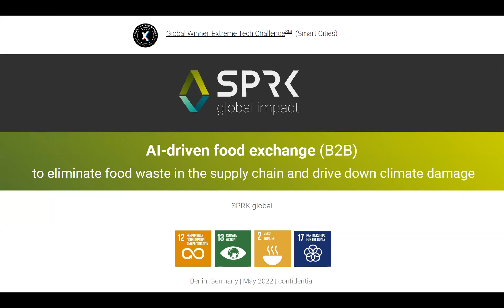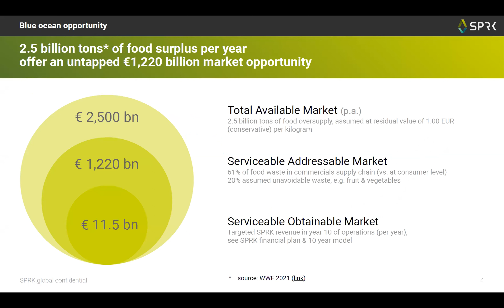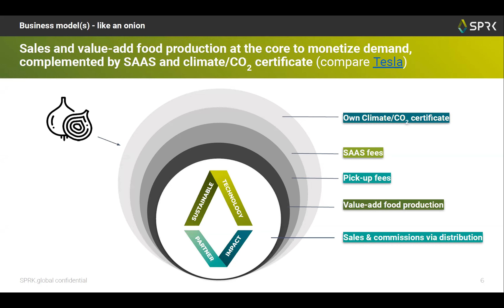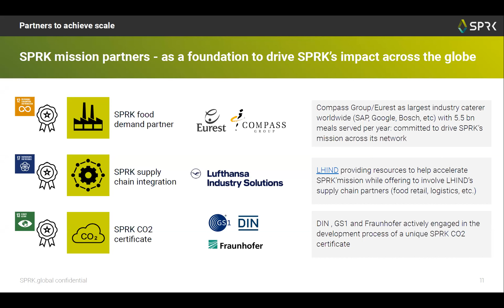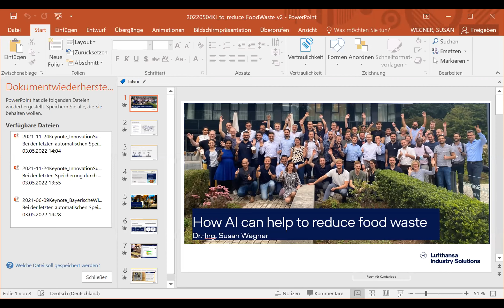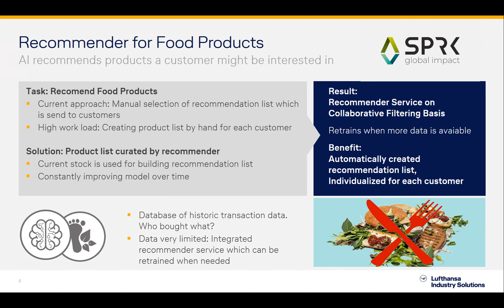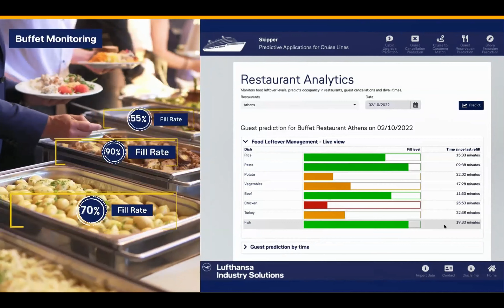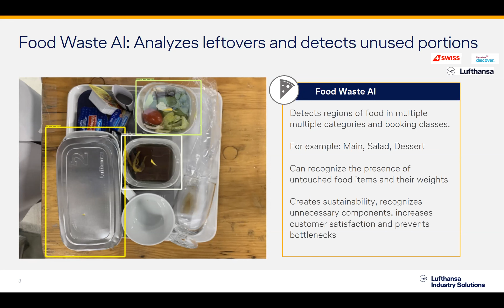4 - How AI helps to reduce food waste - Alex Piutti (SPRK) & Susan Wegner (Lufthansa Ind. Sol.)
On our digital conference on May, 4th 2022 Dr. Susan Wegner (VP Artificial Intelligence & Data Analytics, Lufthansa Industry Solutions) and Alexander Piutti (Founder & CEO, SPRK.global) were talking about their collaboration reducing food waste using AI.
A very interesting case! Thank you very much for your interesting presentation!